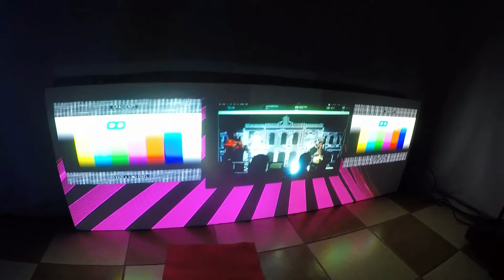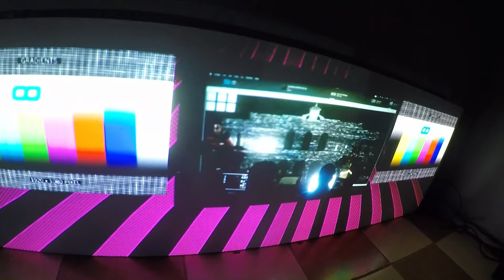Reciclagen do Curso Desmitificando o Video Mapping com o Brother Walassy Maex